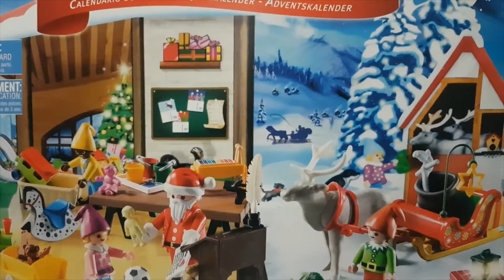Calendario de Adviento de playmobil día 15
Este dia 15 de adviento nos togo una caja de regalo para poder guardar cada juguete y una muñeca.